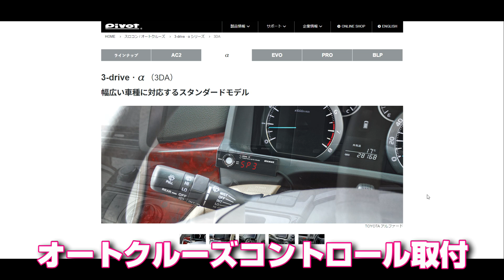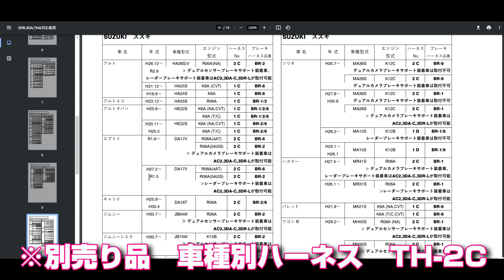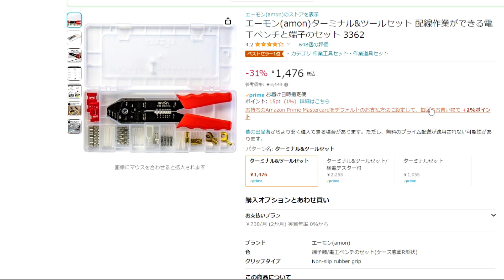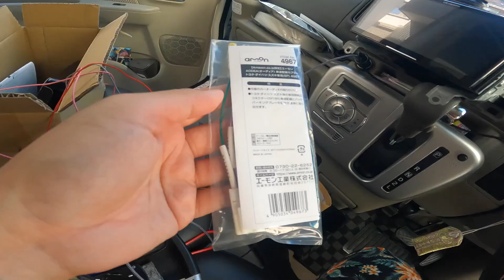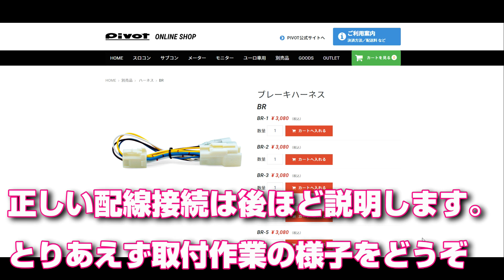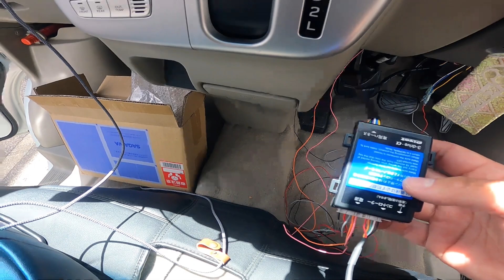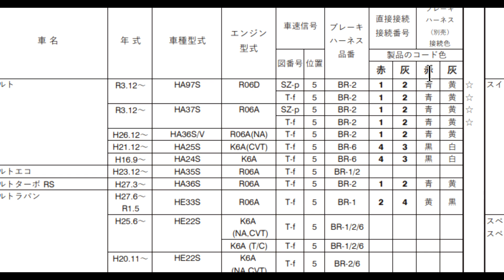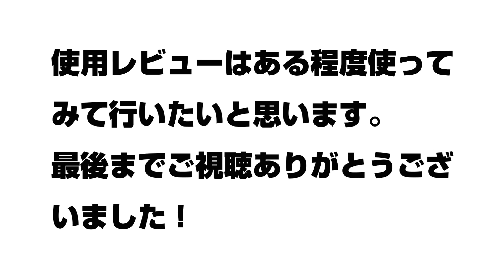誰でも簡単取付！エブリイワゴンに後付オートクルーズコントロール取付解説 DA17W PIVOT 3-DRIVE・α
エブリイワゴン（DA17W）にPIVOTさんのオートクルーズ　PIVOT　3-DRIVE・αを取付ました。
※DA17W　R1年2月納車分への取付です。製品の品番などは自身の型番や年式を確認の上必ずメーカーに確認してください。同じ年式でも使用する部品が異なる場合があります。

取付理由はこの動画で話してます。
車中泊のためにエブリイワゴンを買って4年。本音を語ります

使用した部材などは以下からどうぞ

オートクルーズ本体と車種別ハーネス・ブレーキハーネスのセット
（定価よりかなり安いです）
PIVOT ( ピボット ) スロコン 3-drive・α 3DA (クルスロ) 専用ハーネス3点セット【3DA / TH-2C / BR-1】3DA-2C-1

車速配線カプラー
（必要かどうかは必ずナビ裏のカプラーを確認してください）
【Amazon.co.jp 限定】エーモン(amon) AODEA(オーディア) 車速配線カプラー トヨタ・ダイハツ・スズキ車用 5P 4967

配線ガイド
これがあるだけでかなり作業が捗ります！
【Amazon.co.jp 限定】エーモン(amon) 配線ガイド(フレックスタイプ) 全長約1m 4931

ギボシ加工をするならこのセットがおすすめ
エーモン(amon)ターミナル&ツールセット 配線作業ができる電工ペンチと端子のセット 3362